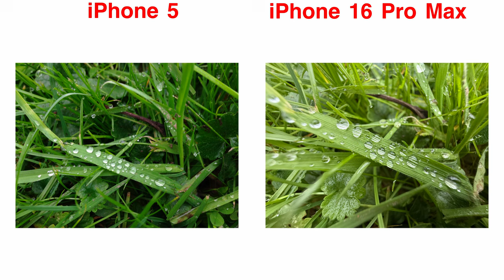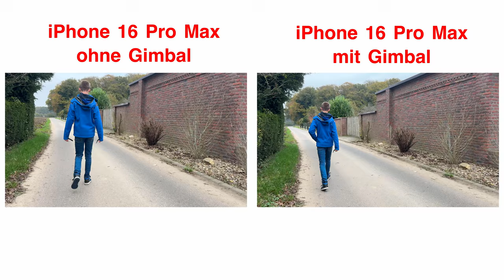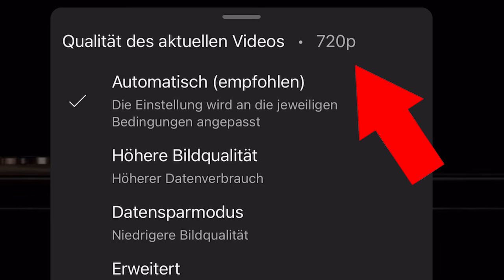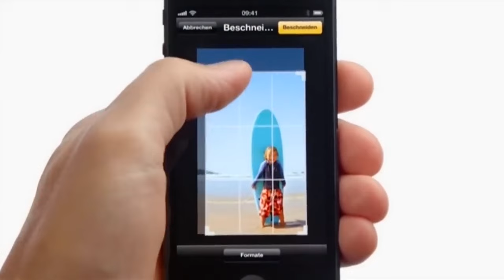Die schockierende Wahrheit über das iPhone 16 Pro Max vs iPhone 5 - Kamera Test